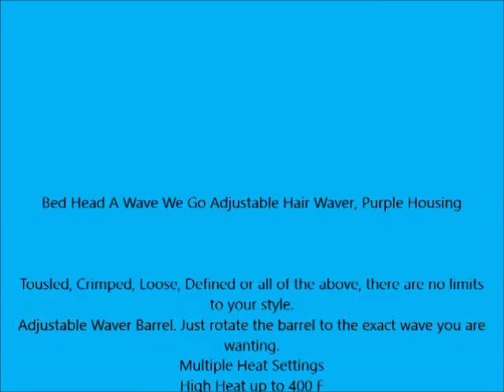Bed Head A Wave We Go Adjustable Hair Waver, Purple Housing